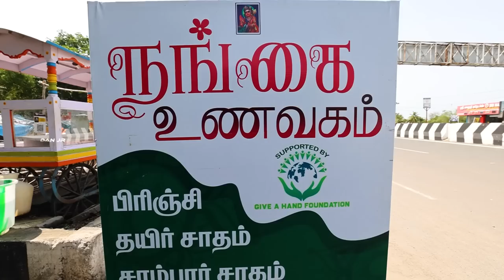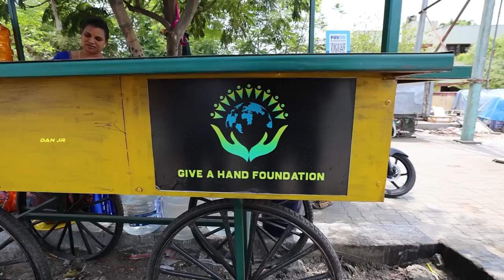💪🏻 திருநங்கை 👩🏻 அக்கா கடை Only 50₹ | 5️⃣ Types Of 🤩 Variety 🍱 Rice 🍚 | DAN JR VLOGS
Nangai Unavagam

NGO : Give a hand foundation

Hello friends! During a pitch hot weather, I came across a street shop run by transwomen.

While I enjoyed the mouth-watering food, I also spoke to the Akkas who run the business, who told me their struggle stories of acceptance by society.

Join me at Nangai Unavagam, a food stall supported by an NGO, Give A Hand Foundation. Watch my unique experience of food and conversation.